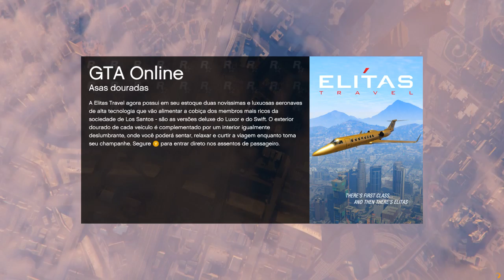GTA V Online - Vem Monstrão